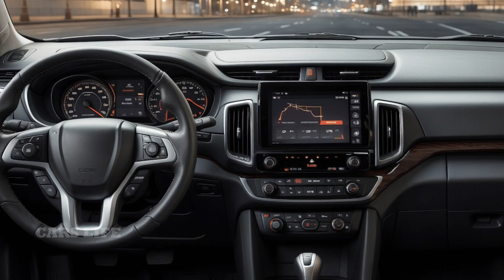Revolution! 2025 Isuzu MU-X Launches New Hybrid Engine, Big Surprise Awaits!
🚗💨 Revolution! 2025 Isuzu MU-X Launches New Hybrid Engine, Big Surprises Await! 🌟

Dive into the future of driving with our latest deep dive into the 2025 Isuzu MU-X and its groundbreaking hybrid technology. This video is your ultimate guide to understanding everything about the Isuzu MUX 2025 model, including comparisons with the 2024 Isuzu MUX and insights into the evolutionary journey from the 2023 Isuzu MUX to the Isuzu 2025 lineup.

🔍 Explore the sophisticated design, advanced features, and eco-friendly engine of the new Isuzu MUX 2025. We'll take you through the development from the 2024 Isuzu MUX to the all-new Isuzu MUX 2024, showcasing the enhancements and innovations that set the 2025 Isuzu D-Max apart.

🔥 Get ready for a comprehensive review of the Isuzu MU X 2024, including expert predictions for the prediksi Isuzu MUX 2025. See how the 2023 Isuzu MU-X laid the groundwork for the future, evolving into the all-new Isuzu MUX 2023. Discover what makes the Isuzu DMAX 2025 and the 2024 Isuzu Dmax the talk of the town in automotive circles.

🌍 Focusing on sustainability, the Isuzu MUX Hybrid 2025 represents a significant leap towards eco-friendly driving. Join us as we delve into the specs, performance, and environmental impact of this innovative model, positioning Isuzu as a leader in the automotive industry.

🚀 K4Automotive is your premier destination for the latest automotive news, reviews, and insights. Whether you're a fan of the Isuzu D-Max or eager to learn more about the Isuzu Dmax 2024, our channel has something for everyone passionate about the future of motoring.

Don't miss out on our journey through the evolution of the Isuzu MUX 2023 to the cutting-edge 2025 Isuzu MUX.

💬 Let's ignite discussions! Share your thoughts and expectations for the Isuzu 2025 lineup in the comments below. What are you most excited about in the Isuzu MUX Hybrid 2025?